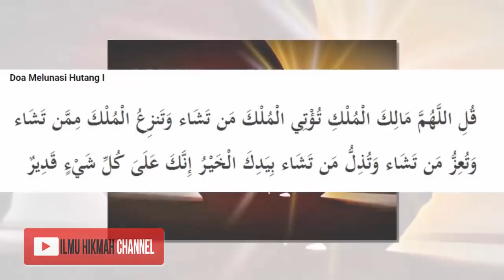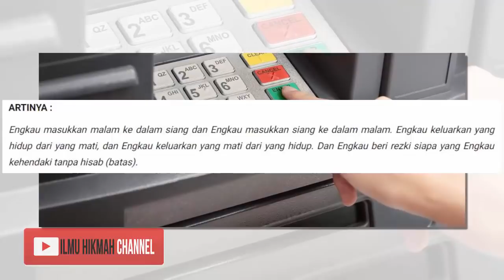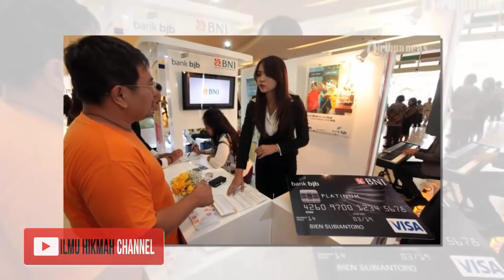Doa Melunasi Hutang Dengan Cepat Ajaran Rasulullah SAW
Doa Melunasi Hutang ini merupakan salah satu cara cepat melunasi hutang melalui amalan lunas hutang 1 hari, doa terbebas dari hutang. Bagi anda yang ingin cepat lunas hutang, kunjungi berisi sarana spiritual untuk melunasi hutang. Berapapun hutang anda insya Allah dapat segera dilunasi. Rezeki anda menjadi lancar dan berkah sehingga lebih cepat bayar hutang. Doa lunas hutang paling mustajab yang ada dalam video ini juga diisikan ke dalam sarana spiritual jimat kekayaan tersebut oleh pakar Spiritual ternama, KANG MASRUKHAN asal Kudus, Jawa Tengah.